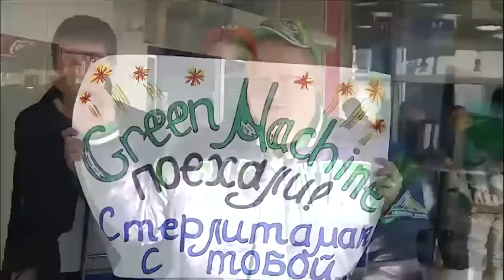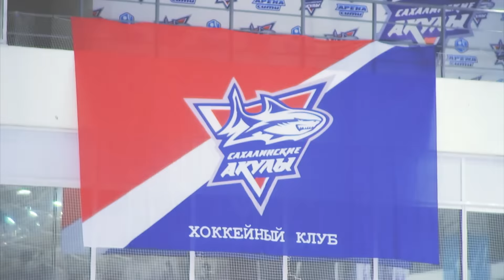Континентальный вечер. Выпуск 23 марта 2016